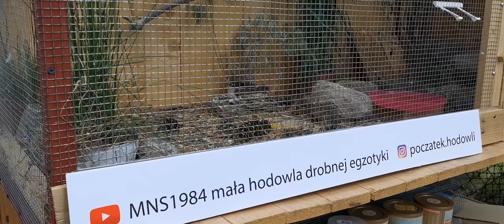Krótki vlog o tym jak to się zaczęło, toki gołąbka diamentowego. 24.05.2020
🤝Witam wszystkich miłośników drobnej egzotyki w nowym materiale💪

Dziś mały vlog o tym jak to się zaczęło,
taki misz masz niektórych faktów.

Komentarze, propozycje, sugestie mile widziane. Wszystko rozwarze i udzielę odpowiedzi zwrotnej.

🔥poczatek.hodowli

🔥markowski.m1984